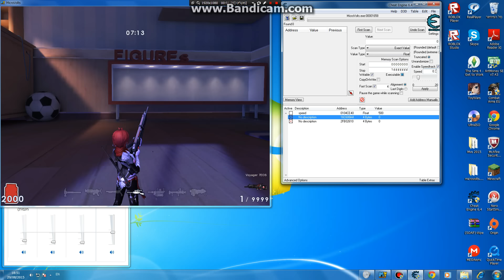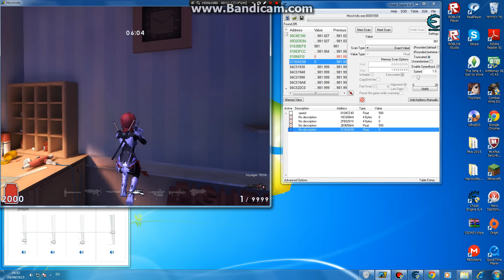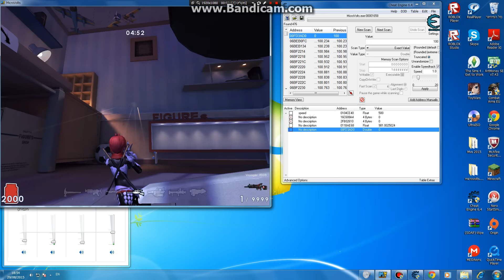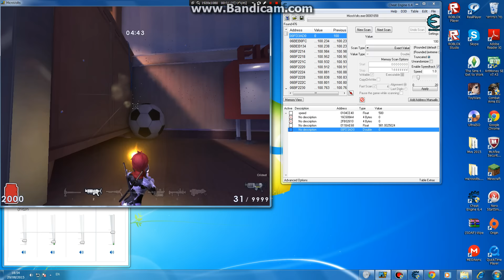[TUT] How To Use CheatEngine In MicroVolts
WoHax.Com
by: Sniperk3